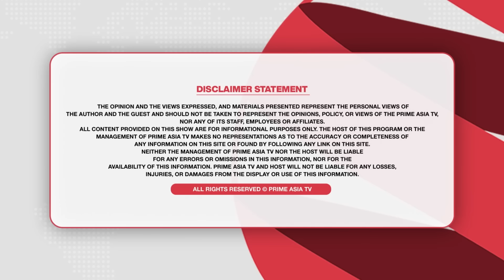Prime Time (1632) || ਸਾਬਕਾ CM ਚੰਨੀ ਨੂੰ ਸਿੱਧੀ ਚੁਣੌਤੀ, MSP ਬਾਰੇ ਕਰ ਦਿੱਤੇ ਨਵੇਂ ਖ਼ੁਲਾਸੇ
24 hours Local Punjabi Channel